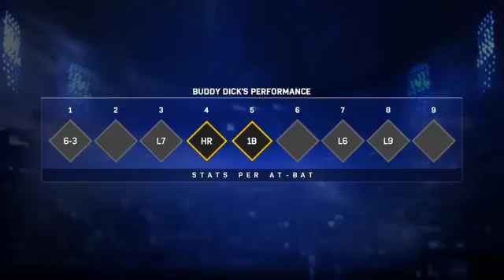Career of Buddy Dick #27